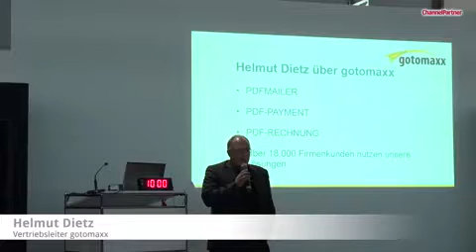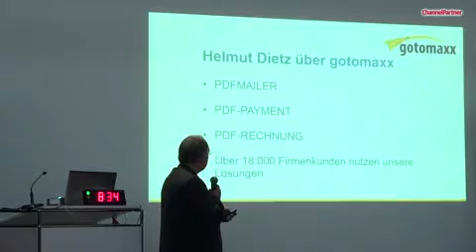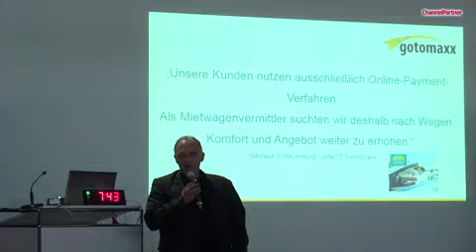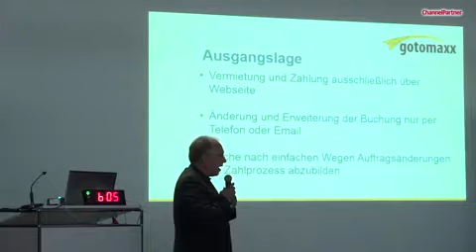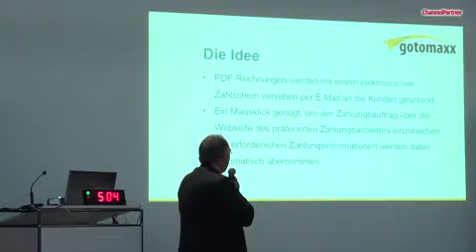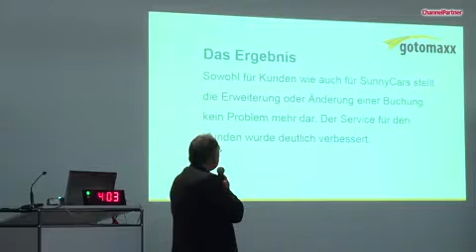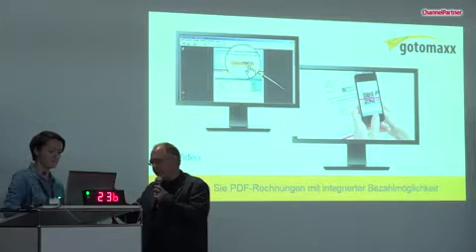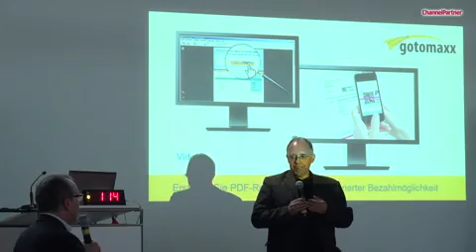„Best in eCommerce“ - Projektpräsentation von gotomaxx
Auf dem &bdquo;Best in eCommerce&ldquo;-Wettbewerb pr&auml;sentiert Helmut Dietz das Projekt von gotomaxx f&uuml;r deren Kunden Sunny Cars. Am Ende schaffte es das Unternehmen als Finalist in die Kategorie &quot;Beste E-Payment-Integration&quot;.